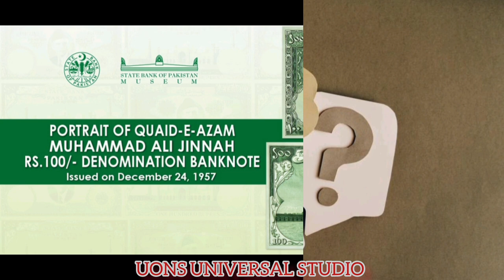Issue Of Quaid Picture| Pakistan Currency Note History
This video describes the history of evolution of Pakistani Currency Note.

When Pakistan came into being in 1947, its founder, Quaid e Azam Muhammad Ali Jinnah was presented with an idea of printing his picture on the official currency note of Pakistan.
The Quaid refused the idea and no picture was printed on the currency notes.

It was later in 1957 when the picture of the Quaid e Azam was printed on the currency notes of Pakistan and the notes were simultaneously issued from Karachi, Lahore and Dhaka which later became part of Bangladesh

Regards